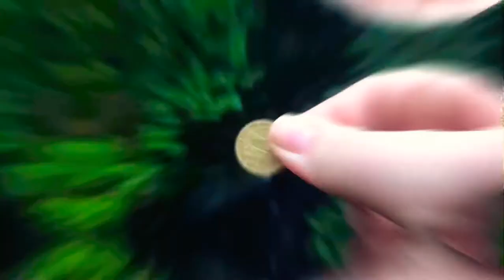A Weekend in Dublin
My flatmate and I went had a whirlwind of a weekend trip in Dublin for her birthday. We went hiking in Glendalough and stood at the highest point in Ireland with an old friend, had an undocumented night out in Temple Bar and explored the beautiful city of Dublin — all in two days!  We even saw some castles along the way.